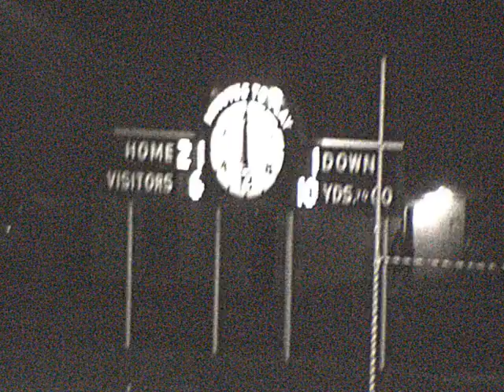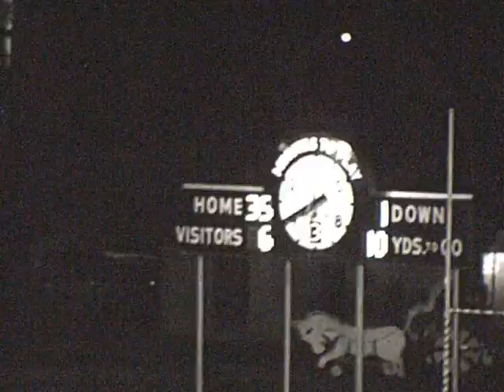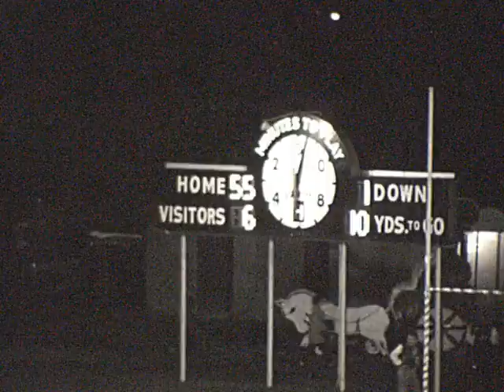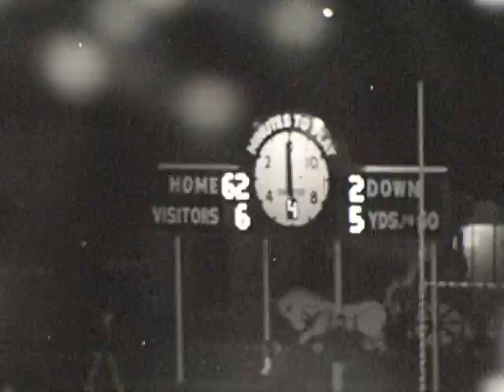1968 Du Quoin 62 Chester 6